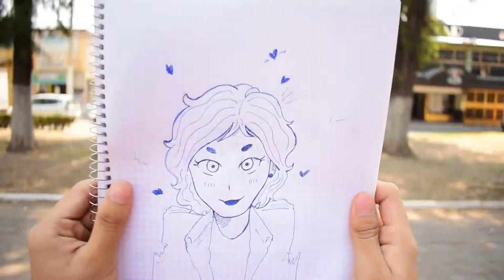Lonely Whitney - Albrecht (Official Videoclip)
Lonely Whitney is my second single i release and the second single of my album Night Stories.

Directed by: Rafael Guerrero T.
Produced by: Warrior Productions
Animated and edited by: Moises Olvera
Recorded and mixed by: Sala Inmigrante

c: